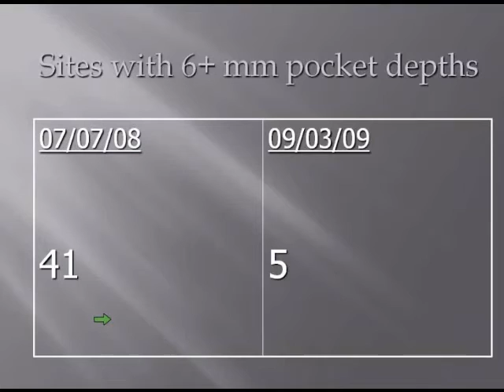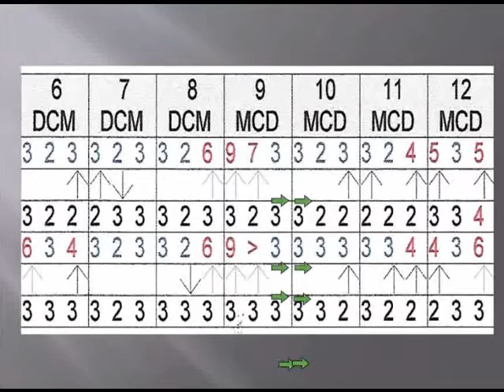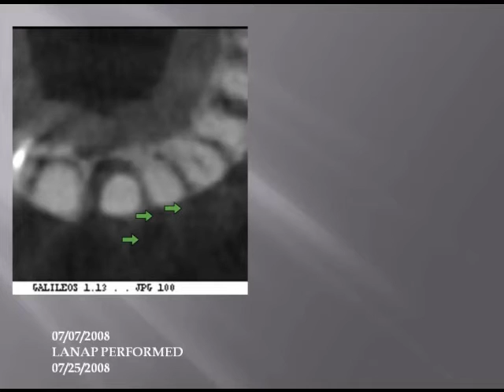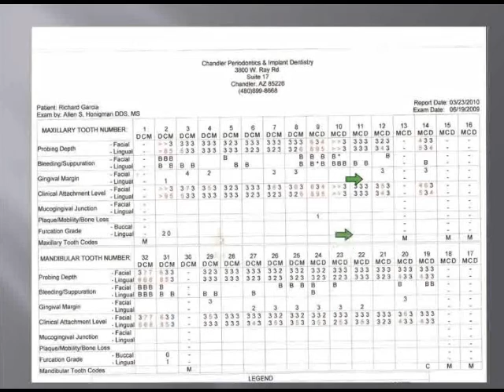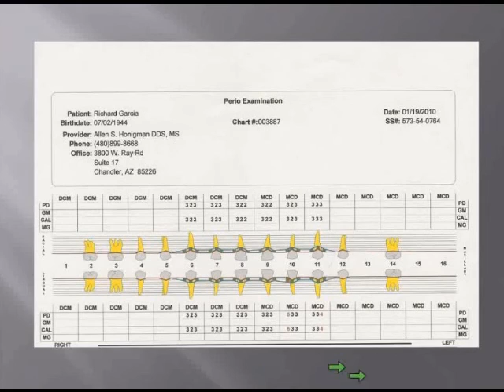LANAP Laser Periodontist lecture Before and After Gum Surgery 1 213 691 1234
LANAP laser Periodontist lecture cases of laser gum surgery presented by Dr Allen Hinigman.